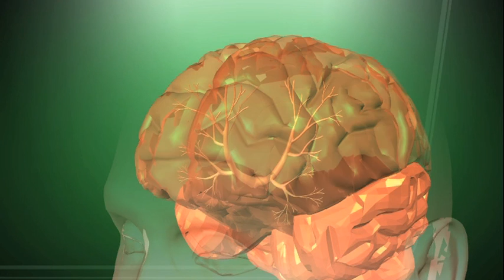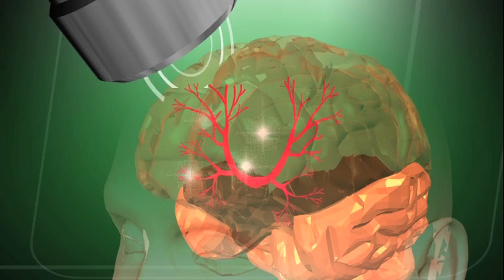【杏林在線】抑鬱「隱閉一族」